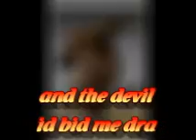baccy blog 20 days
Given up the tobacco weed for 20 days. Hey buddy can you spare a stogie.